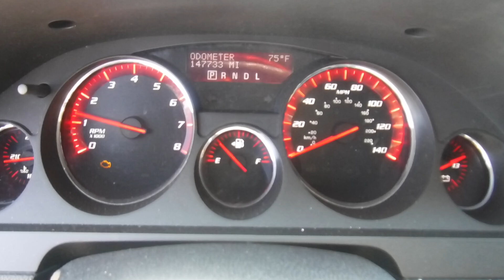S0596B 2007 GMC Acadia